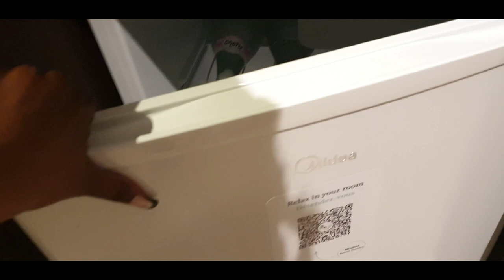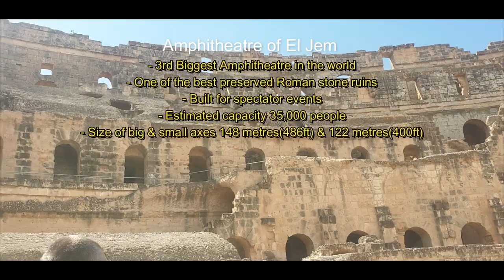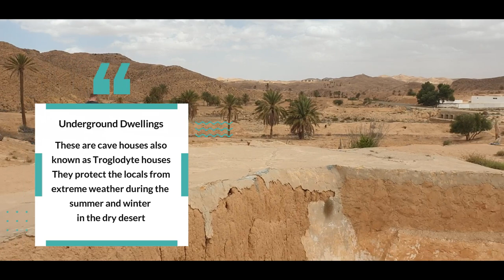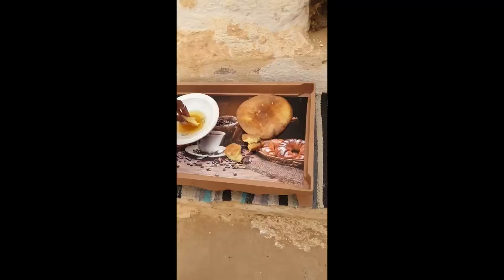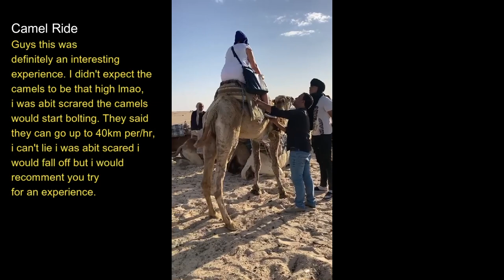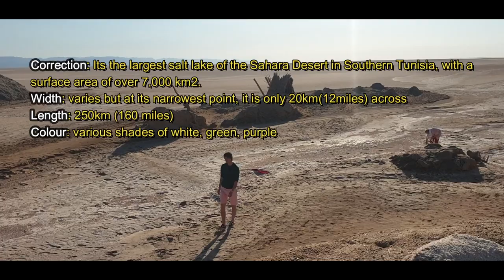🇹🇳 10 days in Tunisia | Amphitheater of El Jem, Sahara Desert, Camel Ride, 4x4 Jeep Ride, Star Wars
This trip was one of the most spontaneous trips I've had and it turned out to be the best trip ever.
Tunisia was full of so many surprises, before going I didn't know any one who had been to Tunisia, so it was a big gamble that could go right or wrong and it went soo Right from start to finish through out our 10 days. We stayed at the Iberostar Selection Diar El Andalous hotel in ( 40 Port El Kantaoui BP, Sousse 4089, Tunisia) and when I tell you the hotel was beautiful, the staff where very welcoming to the highest degree, the restaurant staff where exceptional, the food was insanely exceptional omg I miss it so much. The staff that provided entertainment at night and during the day were so friendly and went above and beyond. Our cleaner was too sweet and kind. There was no day when we felt like no one cared even the other customers where very friendly. If you looking for a hotel to stay this is it. We did 10 days all inclusive and it was incredible.
We met Imed who was in charge of (Guest Relations) he went above and beyond, any help you needed he was there and he made sure you were good. He recommended the Sahara Desert 2 day Tour that we went on which was incredible.
We started the tour Friday 6th March and we had to get up at 7am to be picked up for 7am. We went by coach and they picked up other passengers from other hotels on the way.
On day one we visited the following
1. Amphitheater of El Jem
2. Went past all the olive trees that provide a lot of work for Tunisians
3. Underground Dwellings in the Sahara Desert (tasted bread, honey and rosemary tea
4. Matmata Hilltop Mountain
5. Had lunch
6. Arrived at Douz and had a Camel Ride in the Desert
7. Ended the night at a hotel in the desert (Douz) had dinner
Day 2: Saturday 7th May 22
Guys this day we woke up at 4am sheesh it was rough we had to leave by 5.30am
1. We arrived at Chott el Djerid salt lake at 7am also saw a mirage
2. Tour around the Oasis by horse and carriage in Tozeur
3. Departed in 4x4in the desert and visited the famous STAR WARS FILM SET in Neflayet
4. Lunch at Gafsa
5. Arrived at Jelma, coffee break
6. Arrived in Kairouan, stopped near the great Mosque and also did some shopping
This trip was also spontaneous because I don't think we planned on doing any excursions but this was a spur of the moment after Imed recommended it and it was the best thing we did.